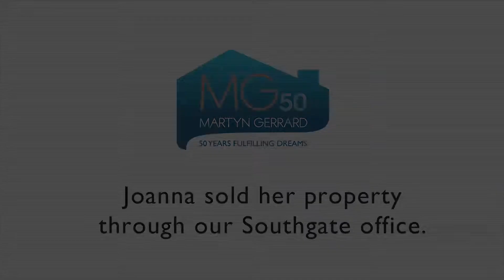Joanna sold her property through our Southgate Office